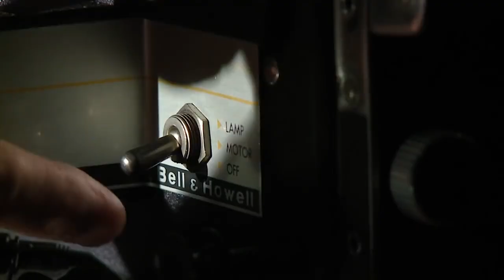தமிழ் Cinema’வின் Golden Era | 80’s சினிமா | The Rise Nalla Cinema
The Rise Nalla Cinema

This channel aims to showcase the past, present, and future of Tamil cinema and its rich heritage through a series of shows that will include Indian and World Cinema at large.
Our mission is to provide viewers interesting capsules that are both entertaining and informative about Tamil and World Cinema.

CAST:
Script/voice-over/edit/producer: S. Dinakaran
Thumbnail Design: Madhan